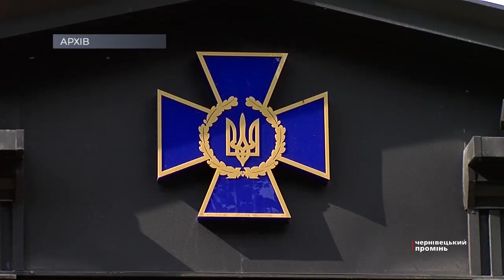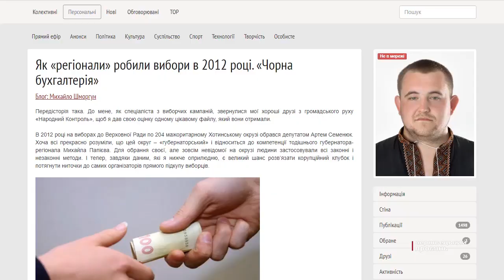СБУ відмовляється пояснювати обшуки в чернівецького політолога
5 років тюрми за критику влади: проти чернівецького політолога фабрикують справу